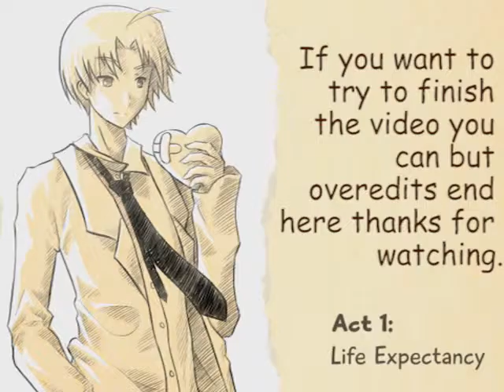Flowers and Pocky - Katawa Shoujo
Sorry about this one.

Kurocon-Don
Ghost Bear- Calvin
Nerko- Mike